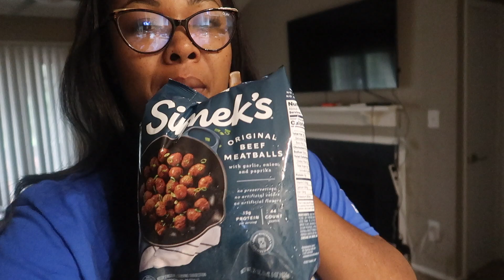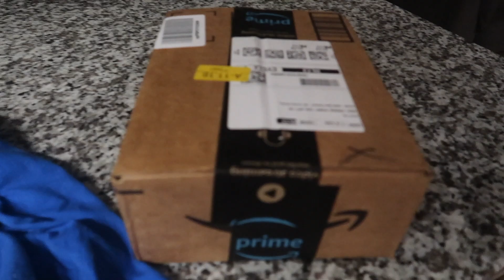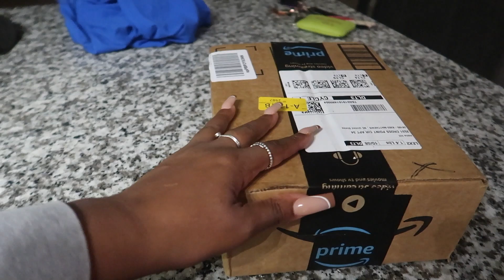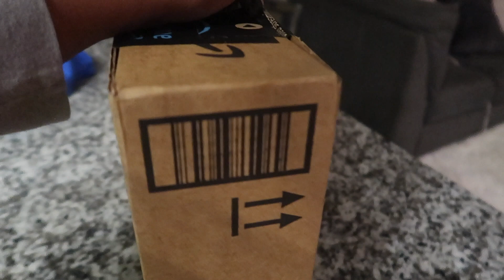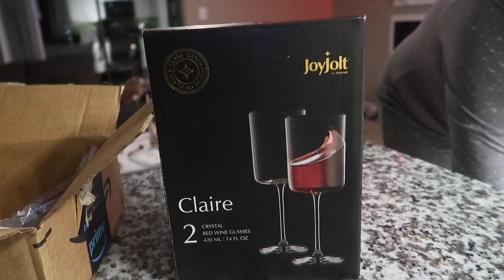NotAnotherVlogg| IM BACK !!! COME THROUGH FREN'S!!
Hey guys welcome to another episode of my vlog. I love you and stay safe!